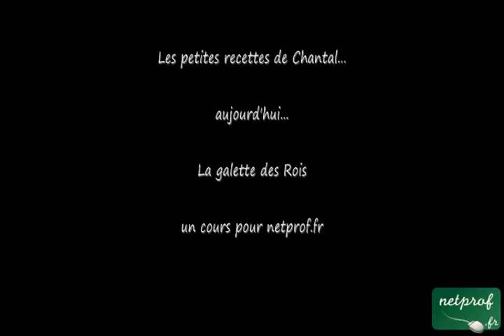Galette des rois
Prof : Olivier